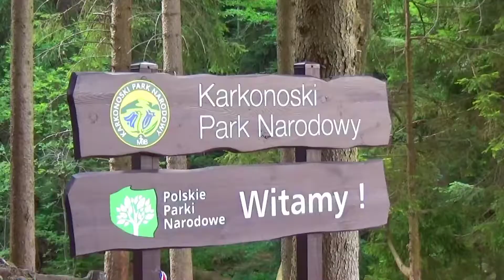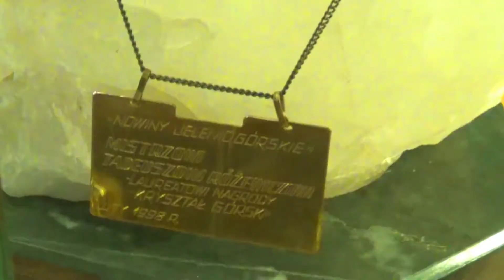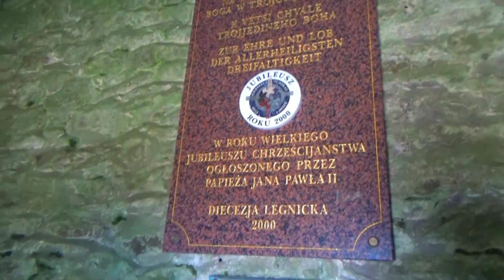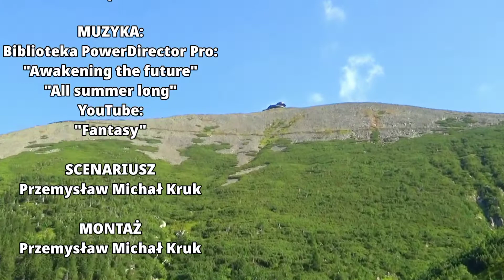Karpacz i Śnieżka | wTerenie #28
A więc sprawa wygląda tak: mamy jeszcze jeden film z Karkonoszy, poza tym jeszcze z 4 wterenie, wcześniej nie chciało mi się ich montować bo do końca wakacji chciałem skończyć XVII wiek tosięprzydawszkole i to się prawdopodobnie uda, bo został tylko Sobieski, ale zanim kolejne stulecie to jeszcze dwa filmy teoretyczne: kryzys Rzeczypospolitej oraz barok i sarmatyzm.

A poza tym dzięki wszystkim za wyjazd 🤩

Przyślij mema, a może pojawi się na odcinku :-)